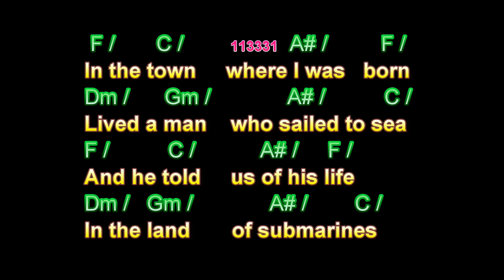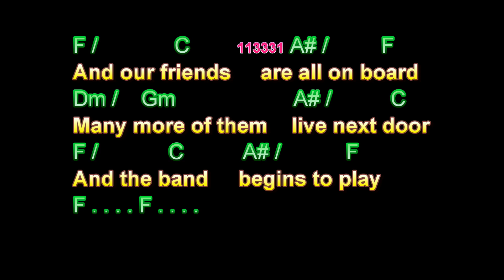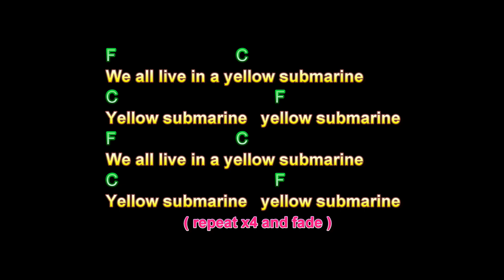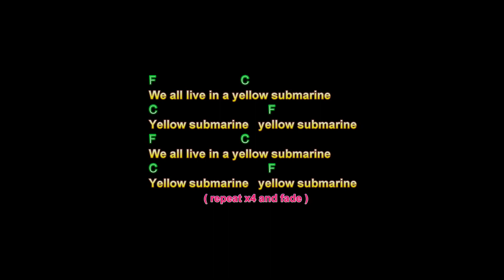Yellow Submarine, Beatles, Karaoke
Yellow Submarine, Beatles, Karaoke, Guitar Playalong Lesson, Larry Lawver